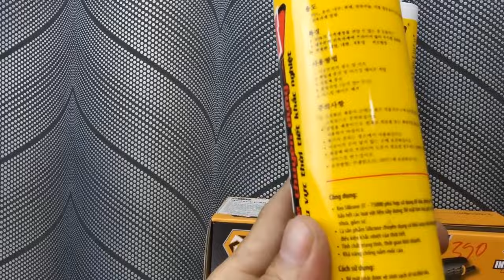Test thực tế keo 3T silicone T5000 siêu dính, chịu nhiệt 150°C nhập khẩu Hàn Quốc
Để sử dụng được keo silicone 3T T5000 nói riêng và các sản phẩm keo silicone khác tương tự thì chúng ta cần có súng bắn keo silicone chuyên dụng có bán rất phổ biến trên thị trường. Súng bắn keo silicone trên thị trường có rất nhiều loại với các thương hiệu khác nhau, chất lượng và giá cả cũng khác nhau. Quý khách hàng nên tìm chọn mua loại súng tốt nếu sử dụng lâu dài để đường keo đi được đẹp hơn và hiệu quả hơn rút ngắn thời gian thi công.

Cách sử dụng keo silicon T5000 sẽ bao gồm các bước dưới đây:
Bước 1: Trang bị súng bắn keo, chất tẩy, găng tay bảo hộ
Kiểm tra tính tương thích và độ bám dính của keo trên bề mặt vật liệu. Tránh vết bẩn trên bề mặt.

Bước 2: Làm sạch bề mặt thi công
Bề mặt phải sạch để keo bám dính tốt, do đó cần lau bụi trên bề mặt mối nối trám silicone bằng toluene hoặc acetone. Đảm bảo các chất bẩn, chất gây hại khác như dầu mỡ, chất trám cũ hay những lớp phủ bảo vệ được làm sạch hoàn toàn.

Bước 3: Sử dụng băng dính để hạn chế lem chất keo silicone ra ngoài
Dùng băng dính bảo vệ khu vực không cần gắn hay trám. Lắp đặt phần hỗ trợ mối nối, cố định khung, miếng đệm và băng lót với nhau.

Bước 4: Thi công bắn keo silicone
Sử dụng súng bắn keo, gắn sản phẩm keo vào vị trí cần trám và hãy đảm bảo khoảng trống đủ lớn để thi công. Bơm chất trám liên tục với một lực vừa phải và đồng đều với độ dày tối thiểu là 6,0 mm.

Bước 5: Loại bỏ phần keo thừa
Ấn nhẹ và gạt bỏ phần keo thừa để mối nối trở nên thẩm mỹ hơn.

Bước 6: Chờ lớp keo lưu hoá hoàn toàn
Đợi cho keo lưu hoá bề mặt và tiến hành bóc băng dính bảo vệ. Bạn nên chờ cho silicone lưu hoá hoàn toàn rồi mới thi công các bước tiếp theo để đảm bảo được chất lượng trám dính của keo.

Bước 7: Kiểm tra
Kiểm tra chất lượng và điều chỉnh khu vực trám bằng chất keo silicone. Sau khi chờ silicone lưu hoá hoàn toàn và xử lý phần keo thừa xung quanh là bạn đã hoàn thành quy trình.

Một lưu ý quan trọng trong cách sử dụng keo silicon là bạn nên thử độ bám dính trên bề mặt trước để đảm bảo mối nối được trám trét trong công trình có chất lượng tốt nhất. Tương tự như trên, cách sử dụng keo T5000 cũng đơn giản như vậy.

– Chú ý:

+ Nếu tiếp xúc với da hoặc mắt ngay lập tức rửa bằng nước sạch.

+ Không sử dụng cho mục đích y học, không tiêm vào cơ thể con người.

+ Sử dụng khi vực thông gió.

– Bảo quản:

+ Giữ và bảo quản ở nhiệt độ dưới 30 độ.

+ Tránh tiếp xúc trực tiếp với ánh sáng mặt trời

Nhà phân phối Hồ Chí Minh: CỬA HÀNG TIẾN PHÁT
876-878 LẠC LONG QUÂN P8 TÂN BÌNH TP HCM